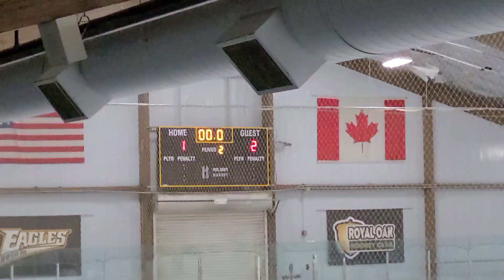Caledon Hawks vs KV Raiders U14AA 1st period